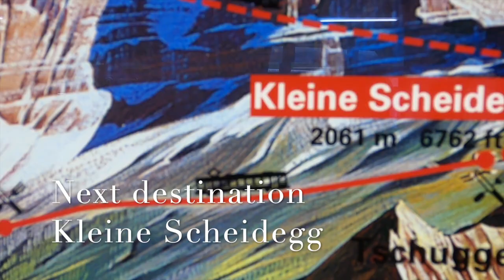Hiking and Camping with Friends (Triftbrücke )(Tibetan Vlogger)( fallbodensee)(Aareschlucht)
Hiking to the suspension Trift bridge, Switzerland                                                                  walking on a suspension bridge that is 170 meter long and 100 meter hight. and  the bridge is surrounded by beautiful mountains, waterfalls, a river, a lake and a glacier!  Sounds awesome.
The Trift bridge is located near Gadmen in Berner Oberland. The easiest way to reach the bridge is to take the small cable car up to the upper station, it’s about 10 minutes ride up, where the hike begins.
Only 8 person at the time can fit in one cable car and there is one going up and one going down every 12 minutes.

 From klein Scheidegg Station around 20 min walk we rich Lake Fallboden.
 It is small place, but very beautiful.